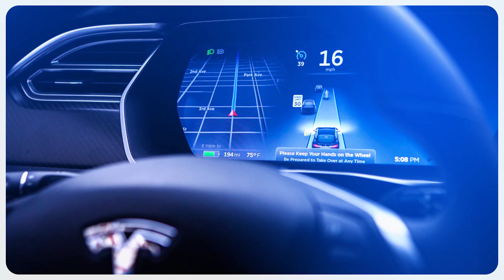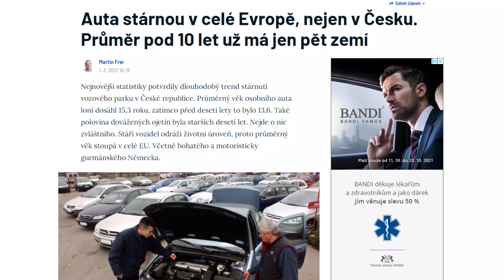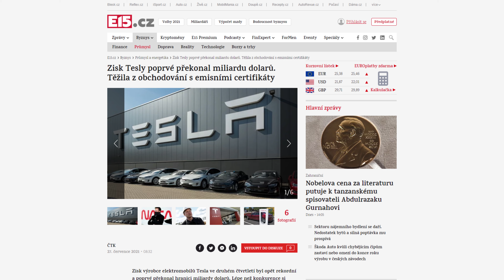Volby 2021 a elektromobilita | Superdebata na ČT | moje reakce | 4K